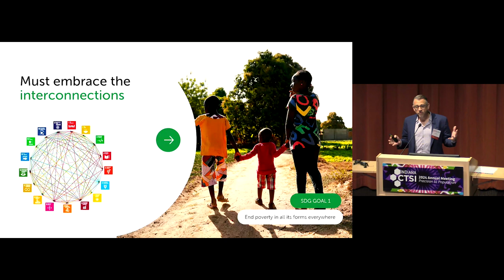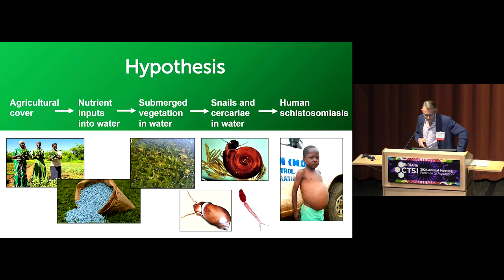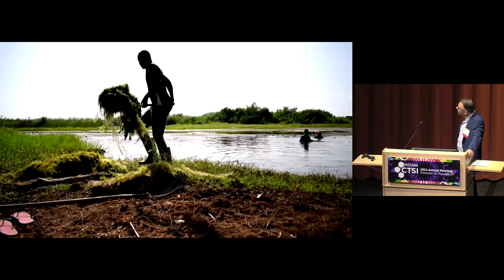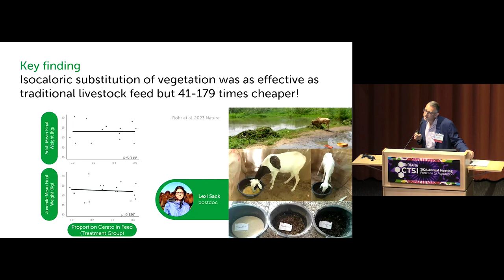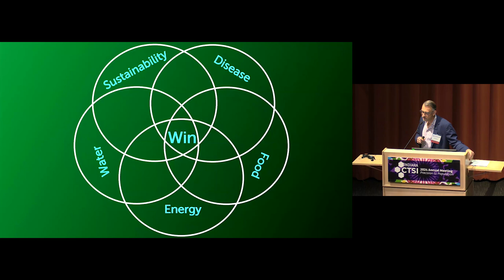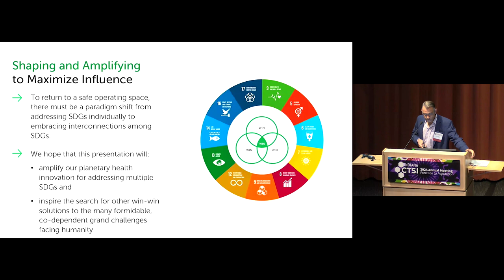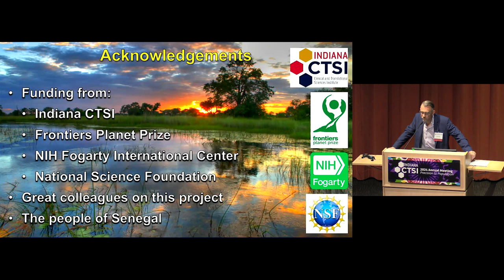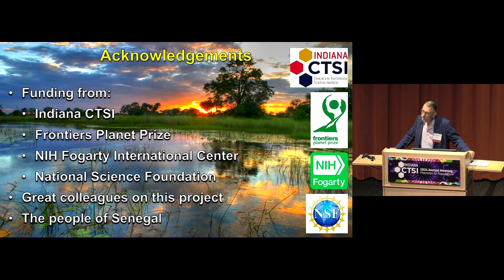2024 Indiana CTSI Annual Meeting 04 Rohr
2024 Indiana CTSI Annual Meeting 04 Rohr